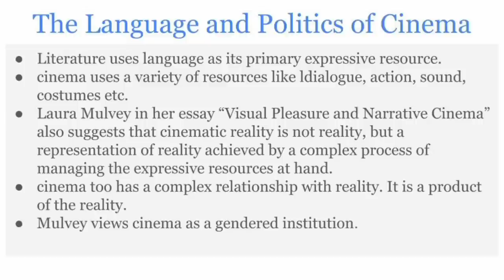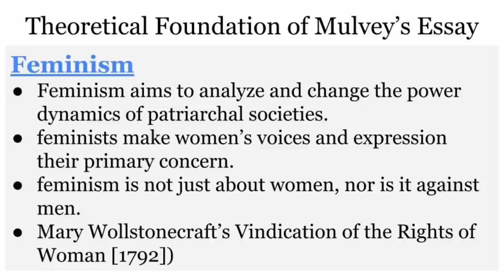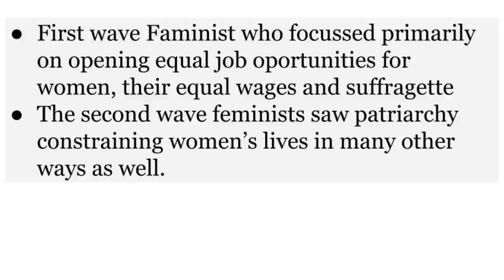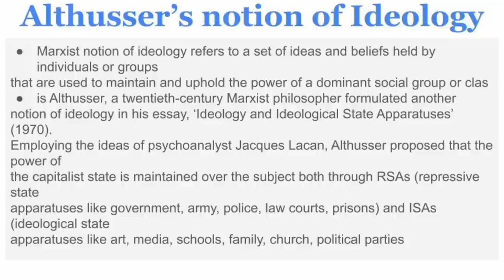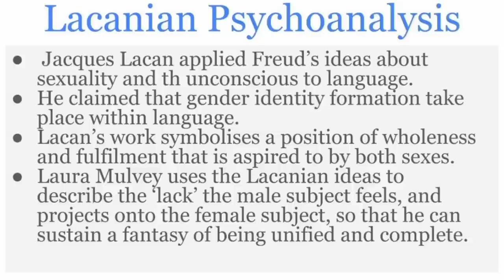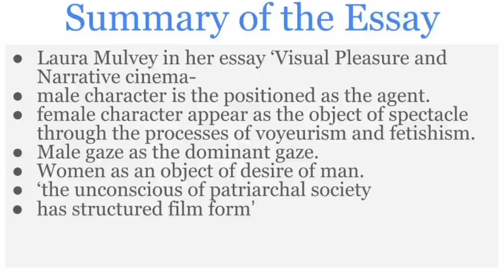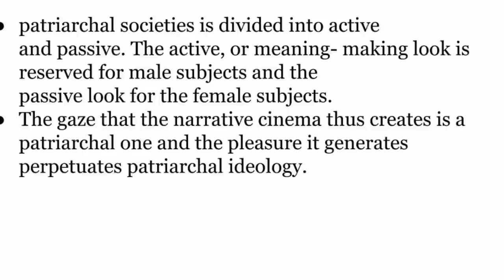Laura Mulvey, “Visual Pleasure and Narrative Cinema”|| Literature And Cinema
Suggested Videos

partion literature

basti ch(1-5)